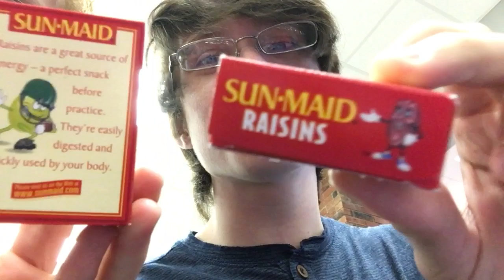L&E 102 - The Oreo Creme Challenge